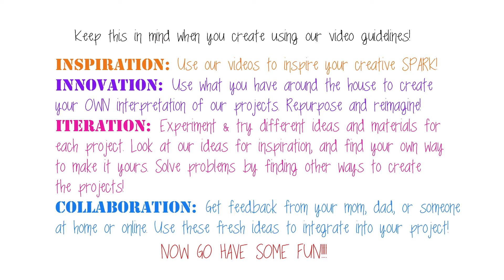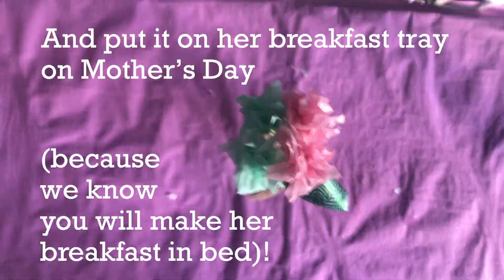SPARK! Mother's Day Video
Part One of our quick little Mother's Day gift project!